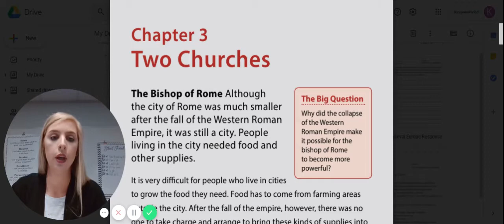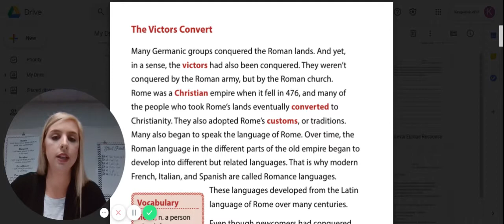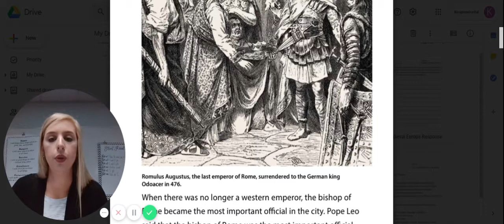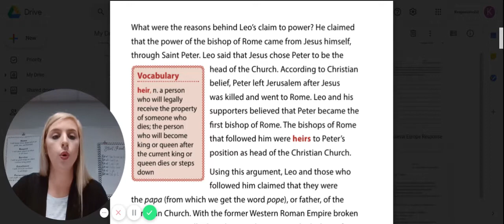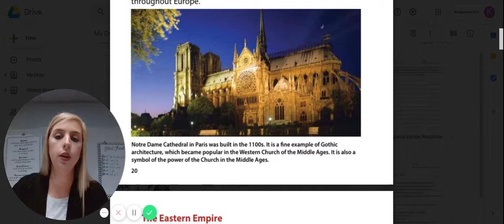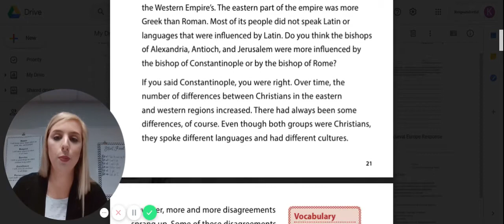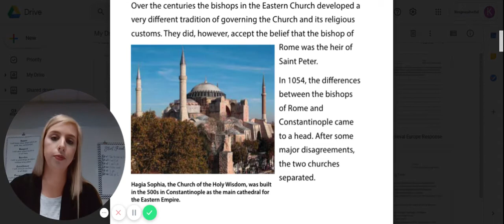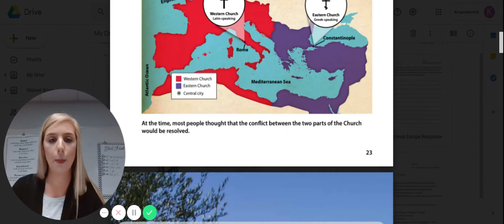Medieval Europe CH 3 Two Churches